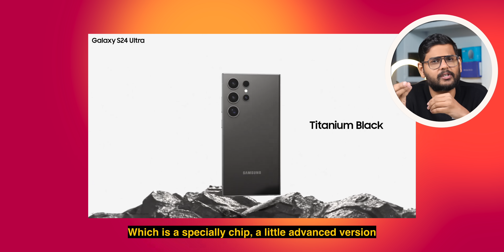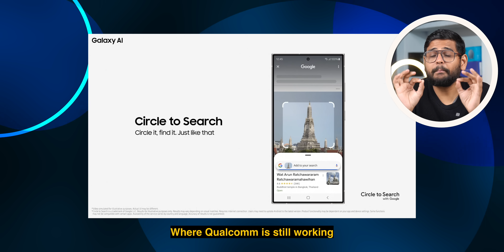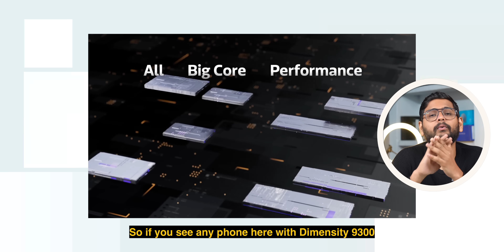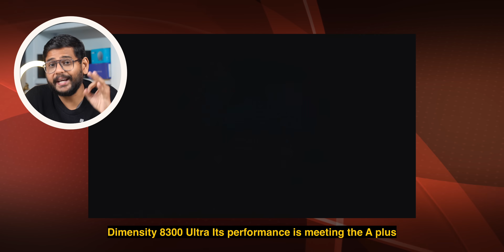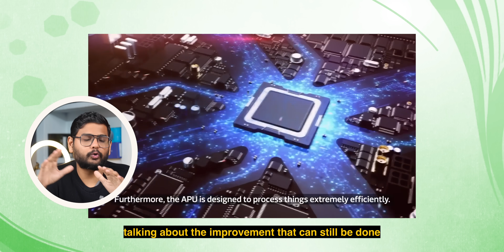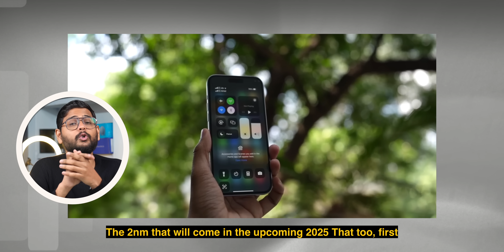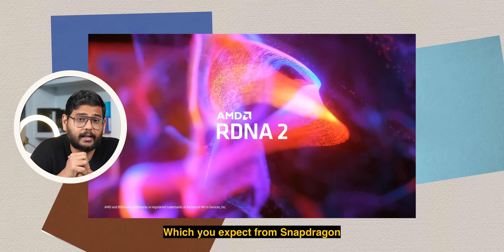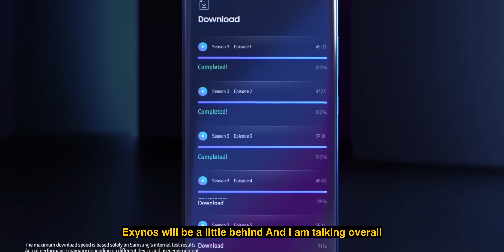Snapdragon vs Mediatek vs Apple Bionic vs Exynos in 2024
In the world of smartphones, there are four major processors that we see dominating today's market. We have Snapdragon from Qualcomm, Exynos from Samsung, and Apple Bionic, used exclusively in iPhones. Mediatek's Dimensity, while gaining traction, isn't quite as ubiquitous as the others. But how do these processors compare to each other? Let's figure it out in this video.

Snapdragon: 00:00
Mediatek Dimensity: 03:03
Apple Bionic: 05:31
Exynos: 06:59